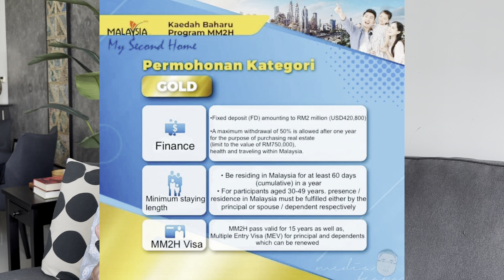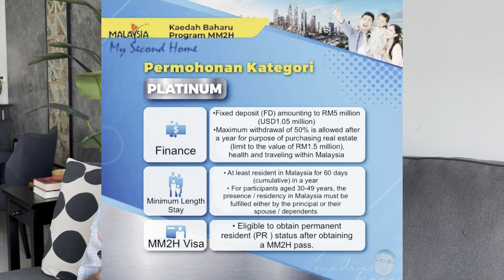Latest Malaysia my 2nd Home News! Dec. 2023 - Retire to Malaysia!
Taylor tells what he knows so far...